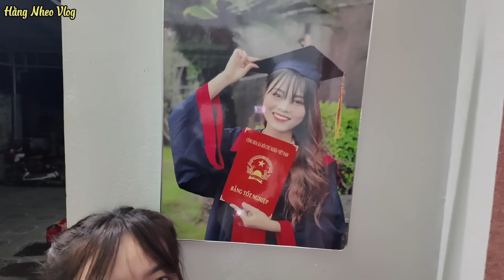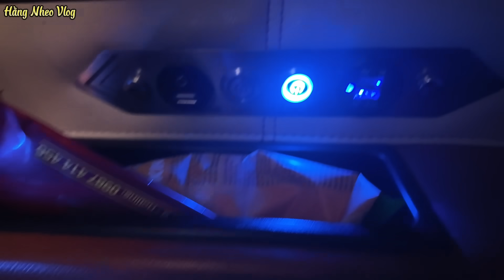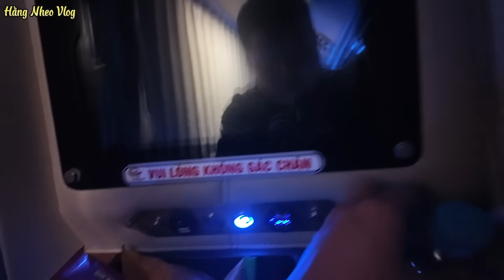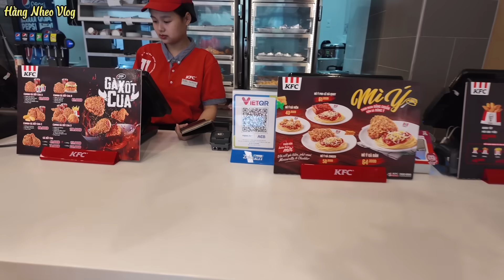Em Quỳnh Nhi Đi Xe Giường Nằm Một Mình